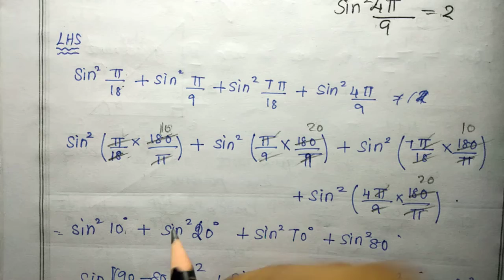Class11 maths Chapter 3 Exercise 3.3 sum 6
TN Samacheer class 11 Maths Chapter 3 trigonometry Exercise 3.3 sum 6.